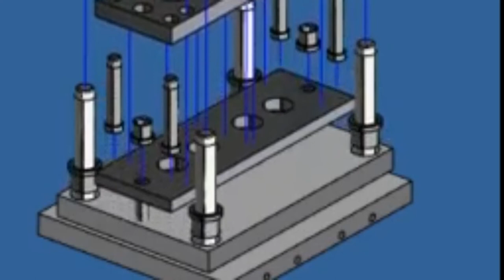caps moulds closures mould dismantle how to works animation